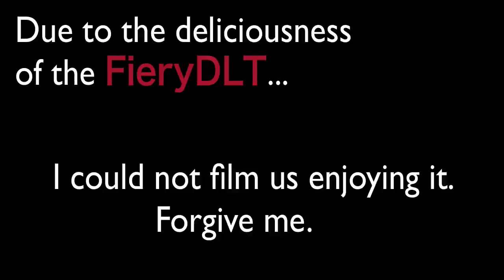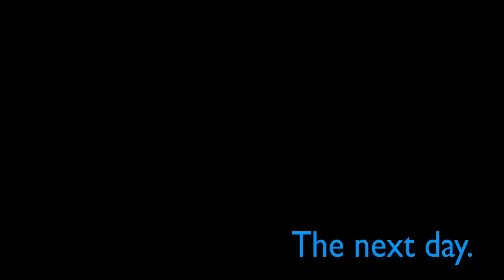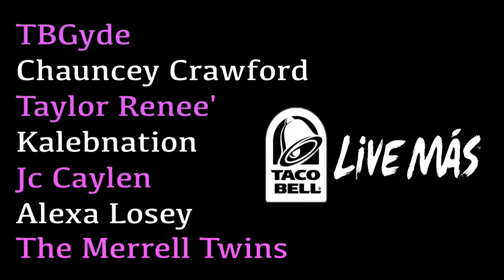Dom Vlog: LA Friends / Taco Bell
Like this up 4 me & please check all of them out on YouTube & Twitter! (Below)

Thank you for filming.. Vanessa Merrell :)
And thank you again TACO BELL, I LOVE YOU. DO THIS AGAIN